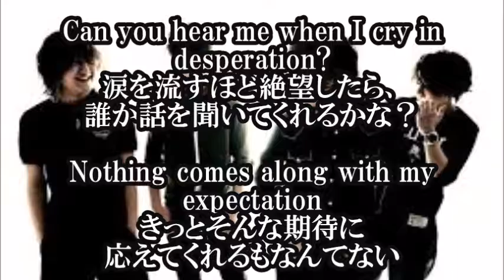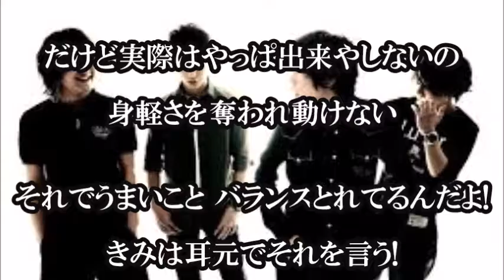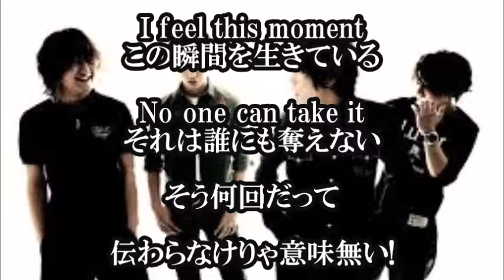【ONE OK ROCK - アダルトスーツ - ワンオクロック "Nicheシンドローム"日本語和訳】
アダルトスーツ / ONE OK ROCK - アダルトスーツ / ワンオクロックの歌詞和訳です。
今回の楽曲は、ONE OK ROCK（ワンオクロック）のアルバム"Nicheシンドローム（ニッチシンドローム）"に収録されている楽曲です。
タイトルのオリジナル和訳はそのまま「アダルトスーツ」。

【関連動画】